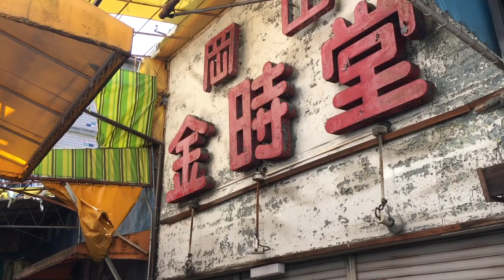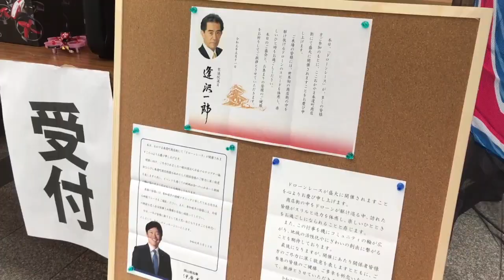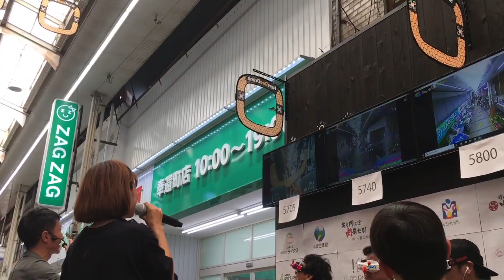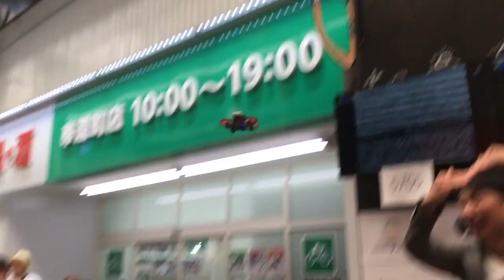岡山駅前【 奉還町商店街】ドローンレース with スペシャルゲスト:白石麻衣 & DJハッシー《活性化イベント》